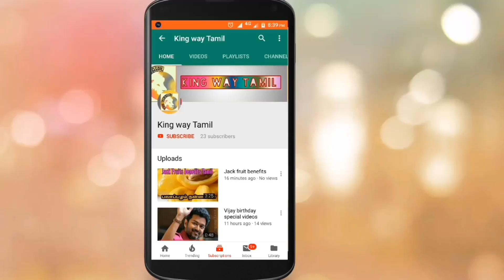BIG BREAKING: Dhruva Natchathiram Release Plan Update | Vikram | GVM | Chiyaan60